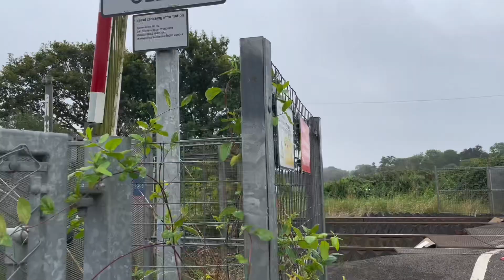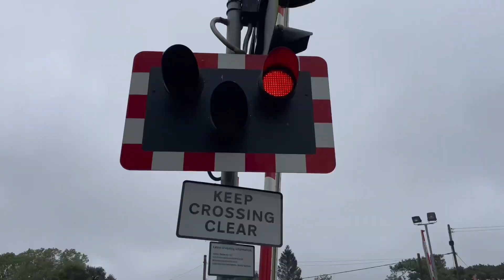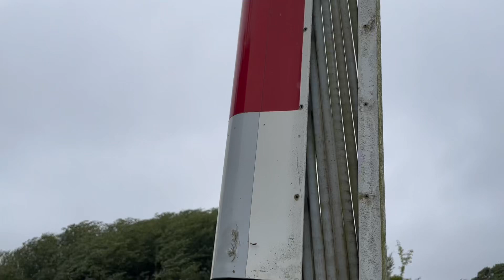Warbling alarms at East Stoke level crossing, Dorset